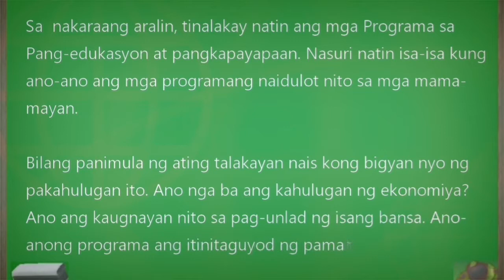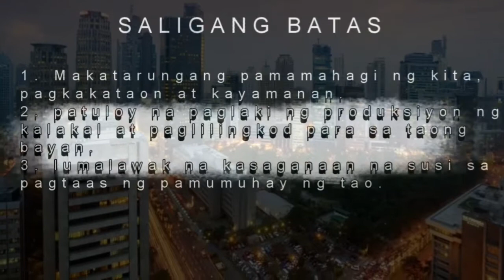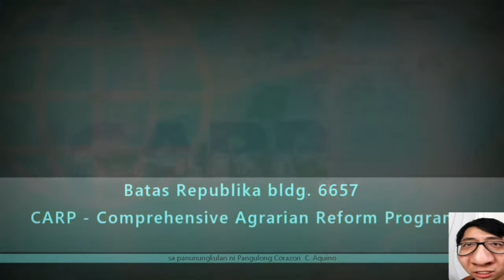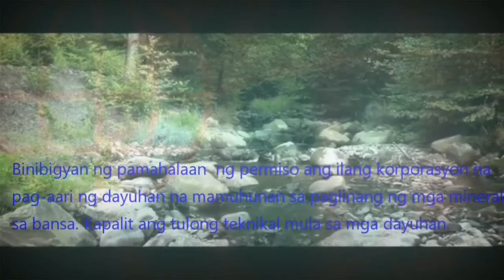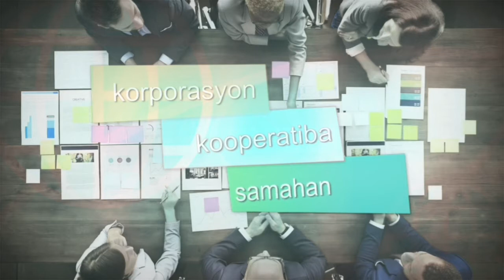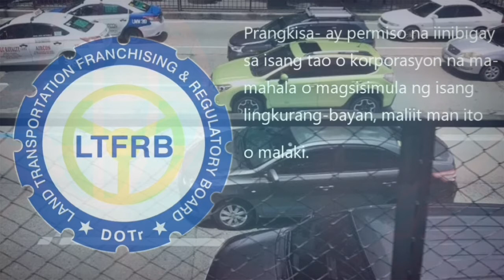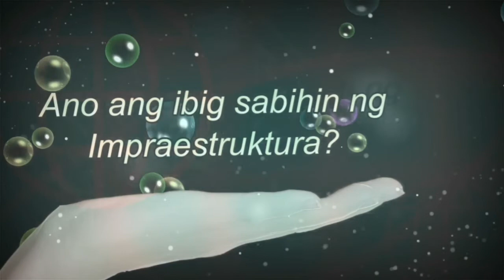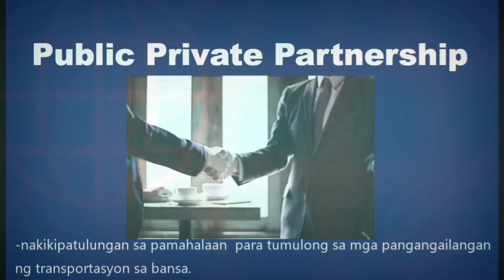AP 4 Yunit 3 Week 7 Mga Programa ng Pamahalaan PangEkonomiya at PangEmprastruktura